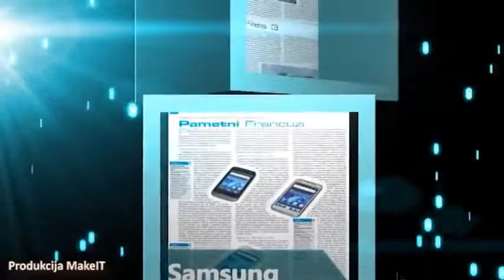Svet kompjutera, Reklama (Novembar, 2012)